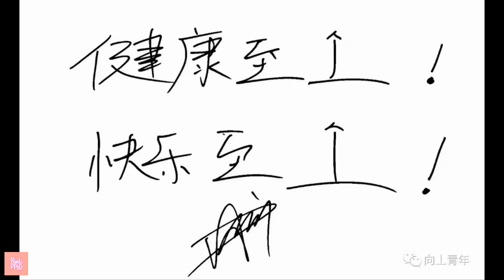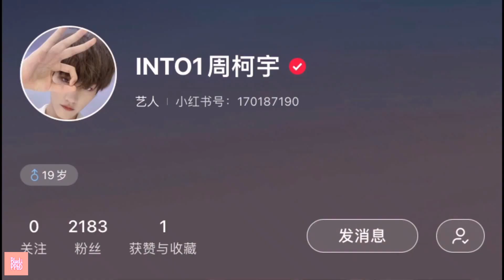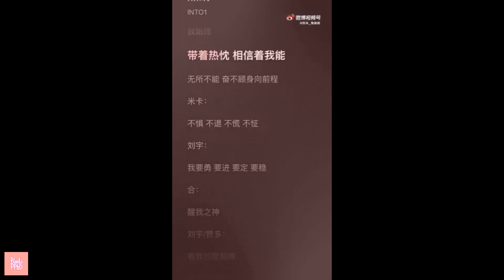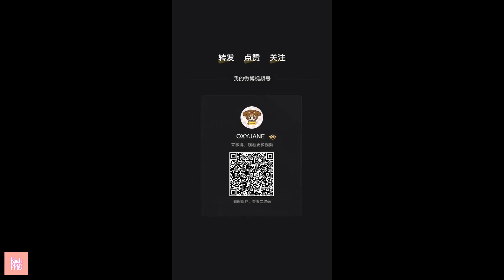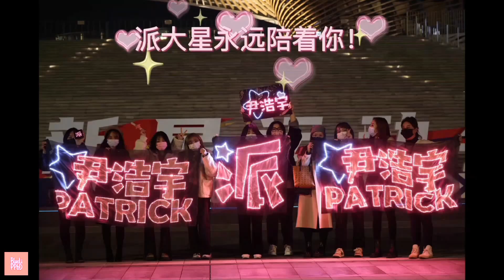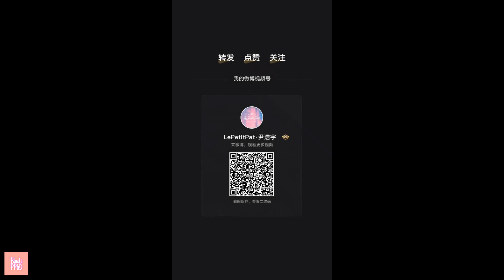34th Weekly Update [ 13 - 19 December 2021] INTO1 Patrick - Zhoukeyu แพทริค โจวเคออวี่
ขอขอบคุณคลิปจากทุกๆบ้านด้วยนะคะ (เครดิตในภาพเลยนะคะ ไปติดตามเป็นกำลังใจให้กันได้นะคะ)